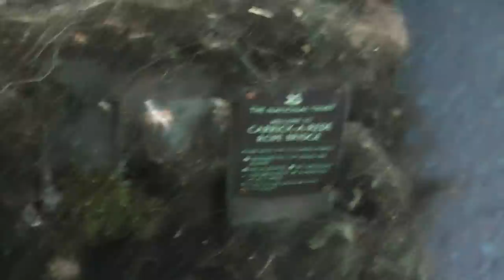The beauty at my doorstep- My final Artwork design project outcome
This a sculpture I hand built for my final major art project, this year. Built completely from natural materials, such as wood, rock, paper, clay, soil and slate. It is a replica built of my the house I currently live and grew up in, the Iconic Giant's Causeway and the Carrick-A-Rede rope bridge!